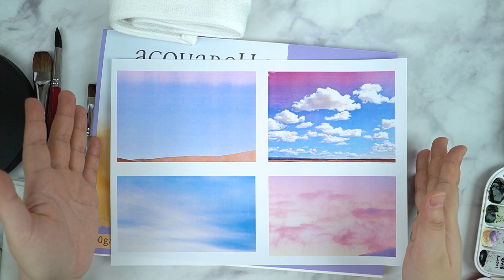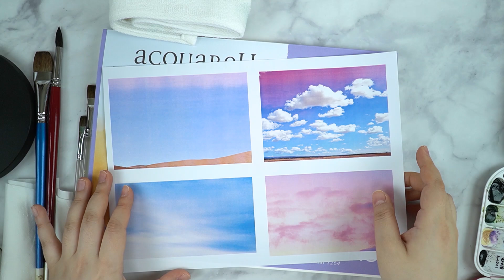풍경수채화 하늘과 구름 그리기_watercolor landscape painting_sky cloud study process 물고기아트 수채화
풍경수채화 기초 그리기, 4가지 하늘과 구름을 그려 봅니다.

안녕하세요 물고기아트 입니다^^
설 명절 잘 보내셨나요?^^ 새해 복 많이 받으시고 올 한해 하시는일
모두 잘 되시기를 진심으로 바라겠습니다. 무엇보다도 건강!! 건강이 최고이니 건강 관리 잘 하시기 바랍니다^^

목요일에 업로드를 하려 했는데 여차저차 ㅎ 좀 늦어졌어요.
이번주는 하늘 그림을 그려봤답니다.
궁금한 부분 질문은 댓글로 남겨 주세요~

남은 연휴도 즐겁고 건강하게 보내시기 바랍니다^^

★물고기아트 아뜰리에 블로그 [수채화자료실] 에서 사진자료와 원본그림을 다운받을 수 있어요.

★타임스템프
00:00 인트로
01:18 준비물 간단히 소개
01:59 화면 분할 하기
06:39 파란색 종류
09:34 첫번째 하늘
14:53 두번째 하늘
22:03 세번째 하늘
25:34 네번째 하늘
32:37 세번째 하늘 수정 및 마무리
41:24 종이에 뭍은 물감 지우는 법
42:57 마무리

★사용한 종이
파브리아노 아띠스띠꼬 중목

★사용한 물감
미젤로 골드클래스 24색

이를 다른 용도(강사의 수업자료 및 상업용도 및 기타)및 2차 가공 하여 사용 할 수 없습니다.

📢BGM
✔️Track - Imagination Piano Music